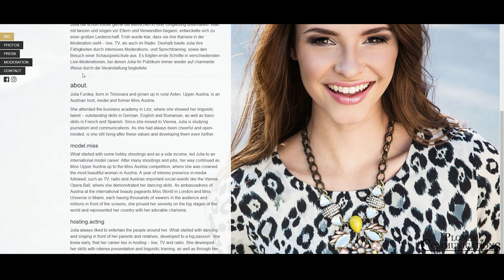Julia Furdea - Vlog Ploner Communcations